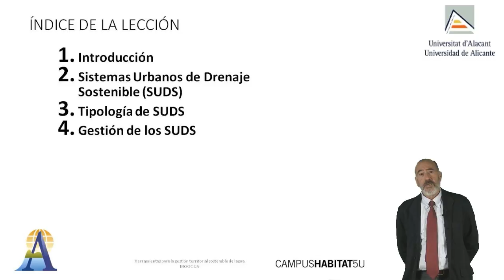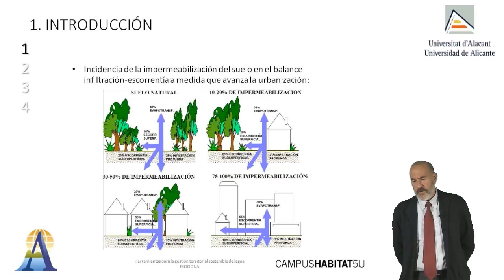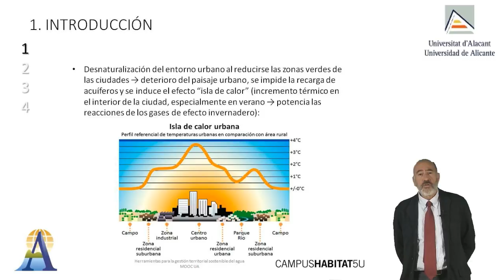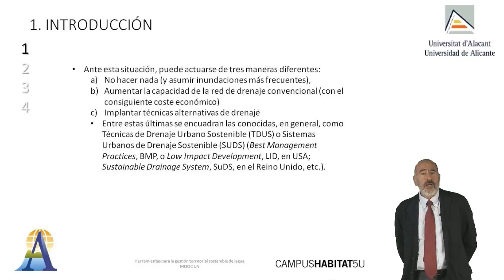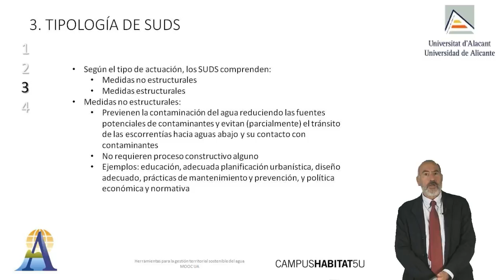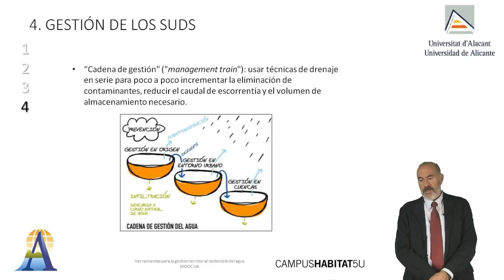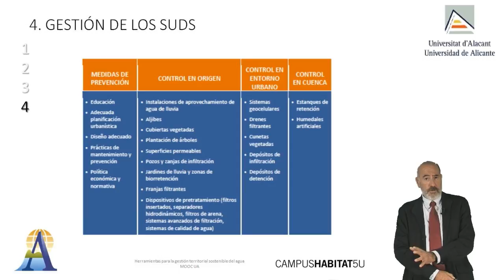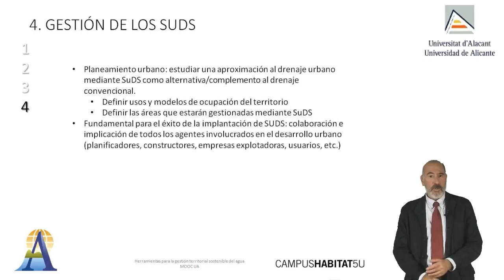Lección 6.3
Lección 6.3 del  MOOC GestagUA